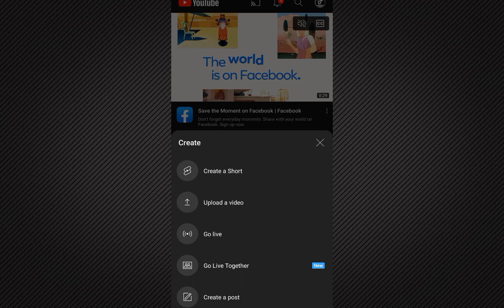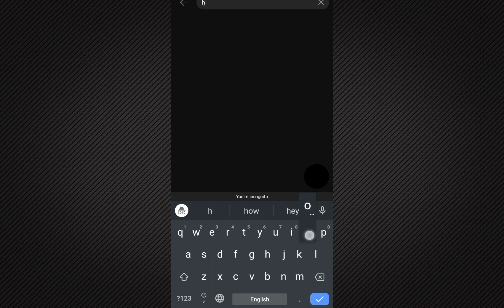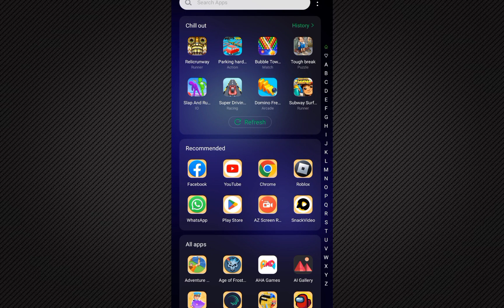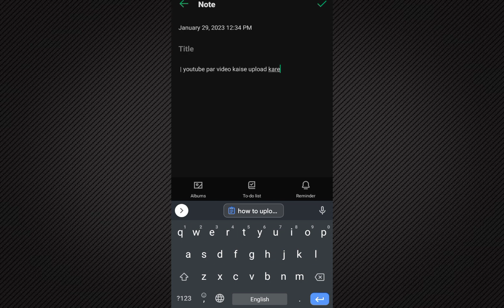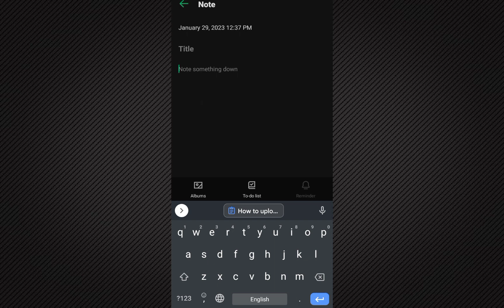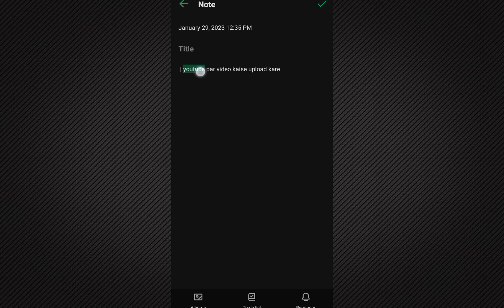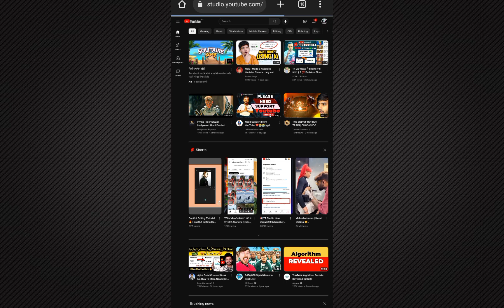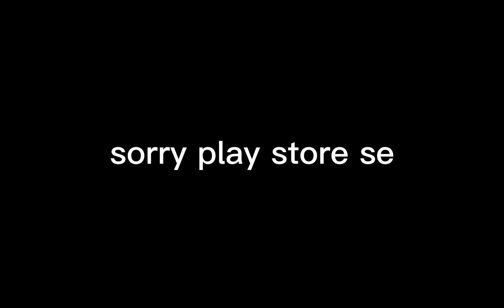1 to 10 views problem|views kaise badhaye || views nahi aa raha hai to kya karen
views kaise badhaye || views nahi aa raha hai to kya karen